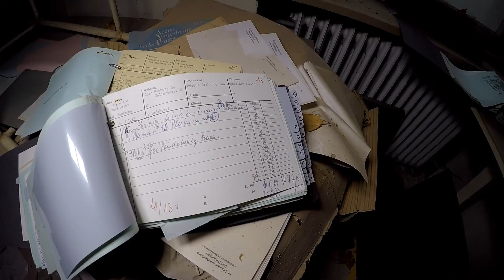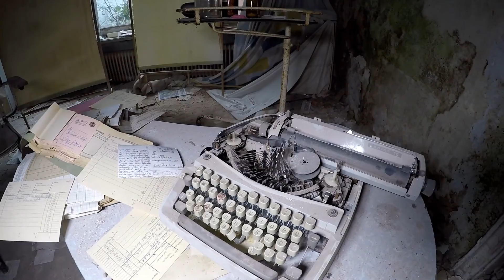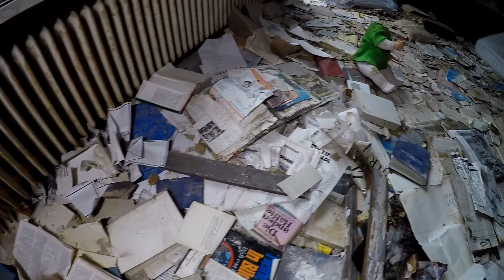Lost Places - Die Urologenvilla Dr. Anna L.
Wir besuchen eine mehrgeschossige Villa in bester Stadtlage in der sich trotz intensivem Vandalismus und hohem Bekanntheitsgrad noch Einiges findet. Vom Steinweg Flügel, kompletter Küche im Erdgeschoss, über Praxisräume im Untergeschoss bis hin zu Betten, Mobiliar und Bibliothek in den oberen Stockwerken.

Natürlich hieß die letzte Bewohnerin nicht “Ann L”, wie es der konstruierte Name der Villa Glauben machen soll, sondern Hildegard mit Vornamen. Sie soll höchst betagt, 106-jährig, in einem Alten- und Pflegeheim gestorben sein. Anno 2010 hatte sie hier anlässlich ihres 104-jährigen Geburtstages einem Lokalreporter noch ein Interview gegeben.
Ihren späteren Mann, den Urologen Dr. Karl K., hatte sie 1931 in ihrem Elternhause kennen gelernt. Der Mediziner war dort mit dem Hausarzt der Familie zu Besuch und hielt nach einer Hausdame und Sprechstundenhilfe für seine Praxis, die damals schon in besagter Villa untergebracht war, Ausschau. Drei Monate später war aus der Angestellten eine Ehefrau geworden. Die Informationen, wie viele Kinder beiden geschenkt wurden, sind widersprüchlich. 1936 wurde ein Sohn geboren, der als Arzt in Berlin tätig war). Auch von einer Tochter, die später Selbstmord begangen haben soll, ist die Rede. Doch lässt sich die Existenz einer solchen nicht verifizieren. Auch über das Todesdatum des Dottores gibt es widersprüchliche Angaben. Mehrere Quellen nennen das Jahr 1988, andere datieren den Zeitpunkt seines Ablebens wesentlich früher.

Die Witwe vermietete die Praxisräume im Untergeschoss anschließend an andere Ärzte, um den darüber liegenden Wohnbereich weiterhin für sich selbst zu nutzen. Hildegard K.H. – sie behielt auch nach der Heirat ihren Mädchennamen bei  -  hat bis mindestens 2006 in dem Haus gelebt. Eine schwere Krankheit und/oder Gebrechlichkeit zwang die Seniorin dann zum Umzug ins Pflegeheim. Die Verlegung dort hin muss ziemlich abrupt erfolgt sein, um nicht zu sagen Hals über Kopf. Alle oder so doch wichtige Zeugnisse ihres vorangegangenen Lebens blieben unangetastet in dem Haus zurück und wurden nie abgeholt. Offenbar zeigte auch der Sohn, der seine Mutter wiederholt in dem Heim besuchte und mir ihr Ausflüge in die nähere Umgebung unternahm, keinerlei Interesse daran. Warum die Praxisräume, die doch angeblich vermietet waren, ebenso überstürzt aufgegeben wurden, ist ein weiteres Rätsel.